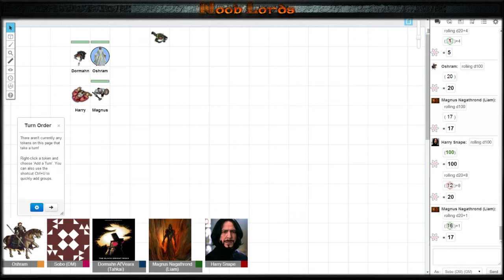Pathfinder Adventure Week 3 : Nooblords First hour - 2 / 5